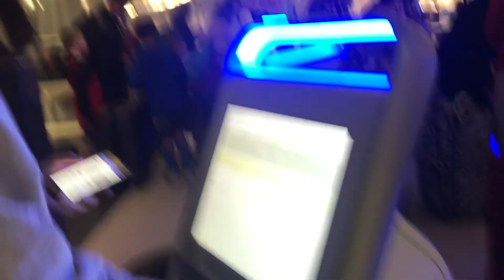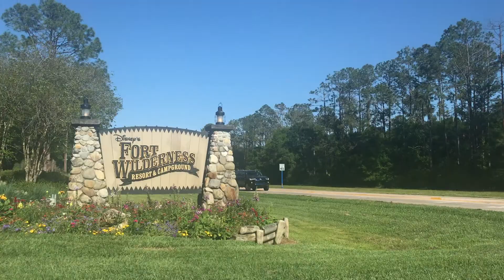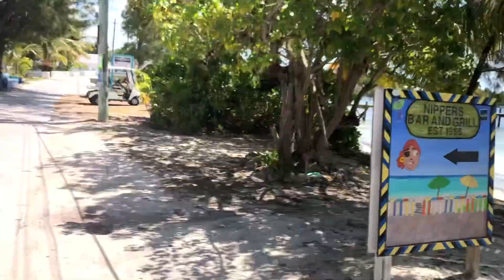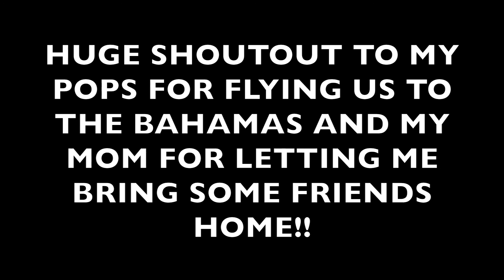SPRING BREAK VLOG 2019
Huge shoutout to my dad for taking us to the Bahamas and also a huge shoutout to my mom for having us and allowing me to bring a couple friends home

100% the best spring break I have ever had.